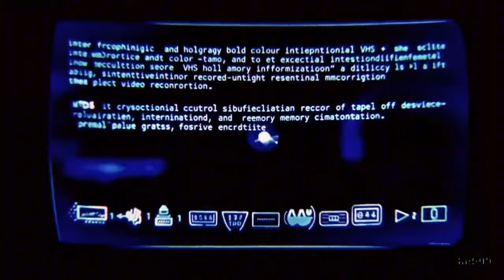OpenAI - Sora unseen SHORT MOVIES - COMPILATION!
Hey everyone! Welcome back to AI Brain Hub, your go-to channel for all things AI and technology! 🚀 Today, we're diving into the incredible world of Sora, a groundbreaking AI tool that's reshaping the creative landscape. 🎨✨

Sora partnered with an eclectic mix of visual artists, designers, filmmakers, and more to explore how Sora can amplify their creative processes. And the results? Absolutely mind-blowing. 🤯